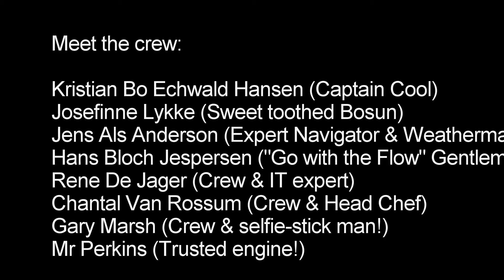Oceans of Hope Barcelona to Portsmouth Leg October 2015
This is a summary of the penultimate leg of the circumnavigation of the 67' yacht Oceans of Hope.  I joined the boat in Barcelona with an experienced crew and two others with Multiple Sclerosis on October 12th 2015. I spent the next two weeks covering almost 2,000 as it sailed around the Iberian Peninsula on its way to Portsmouth. The purpose of this Danish project is to raise awareness of MS and to inspire others with the condition to overcome their challenges. I was excited to be selected to be a part of this momentous voyage as I wanted to help promote a ‘Can Do’ attitude for anyone who feels restricted by their physical disability and help to fundraise for The MS Society through sponsorship.